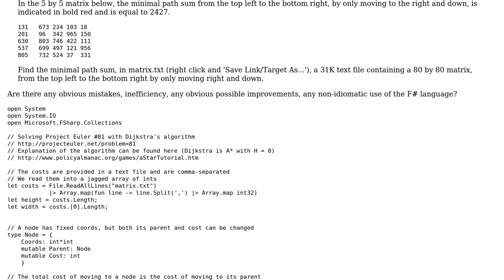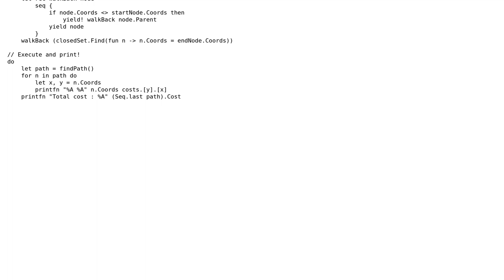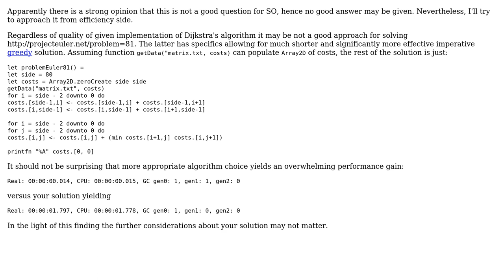Code Review: Path sum - Dijkstra's algorithm in F#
With thanks & praise to God, and with thanks to the many people who have made this project possible! | Content (except music & images) licensed under CC BY-SA | Music | Images & others | With thanks to user Gene Belitski user Asik user 200_success and the Stack Exchange Network Trademarks are property of their respective owners. You are responsible for your own actions.